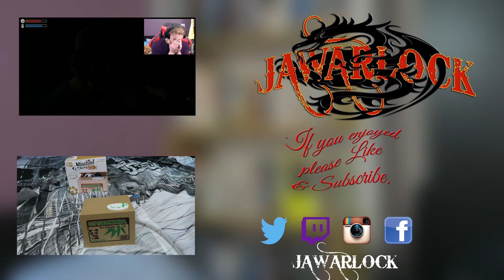February End Of Month Vlog - Unboxings, stuff, things, shoutouts.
End of the month vlog for February because... reasons.
Shoutouts, next months unboxings & more.

Tech »
Recorded with a Vloggy cam & Yeti Mic, all editing in Photoshop, After effects & Sony Vegas pro 13.